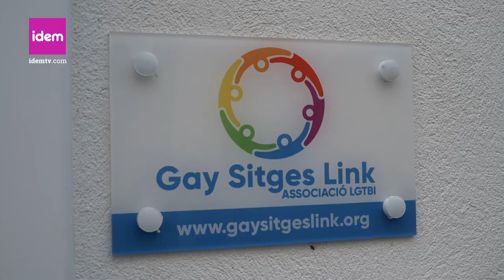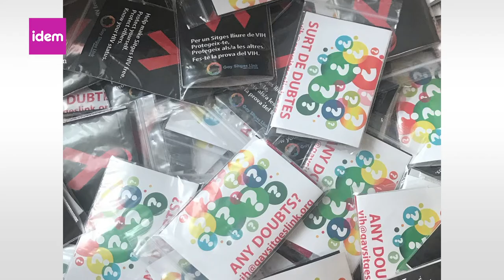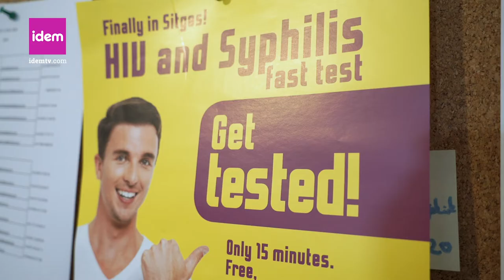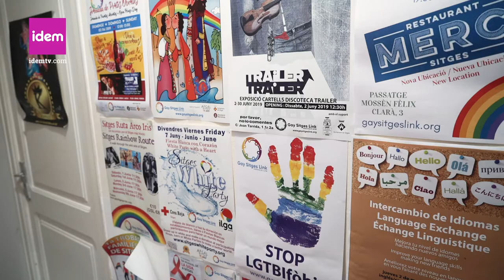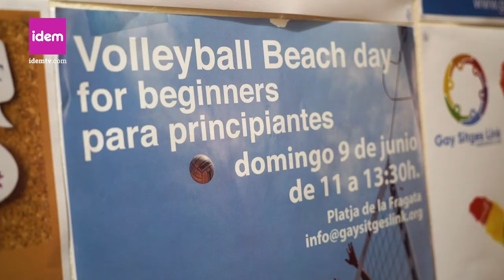L'Enllaç de Sitges (Gay Sitges Link)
Subtitulat per a persones sordes

L’Associació LGTB Gay Sitges Link es va fundar fa 9 anys, i és la primera associació que té socis a Sitges i arreu del món. El seu lema és “L’orgull de crear comunitat” i preten integrar la comunitat LGTBI en el teixit social de Sitges. | Segueix els nostres programes a idemtv.com